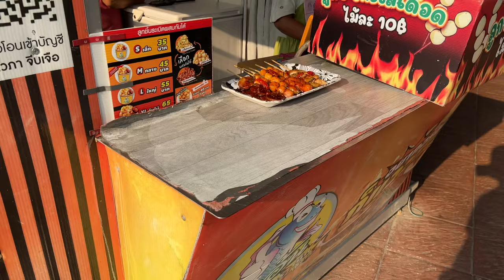🚌 Ciężka Podróż z Phuket do Pattaya 🌄 | Tajlandia | MMAJERSKI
🚍 Tajlandia nigdy nie przestaje zadziwiać! Dołącz do mnie w trudnej podróży z Phuket do Pattaya i zobacz, co Tajlandia ma do zaoferowania poza pięknymi plażami i kulinariami. 🏖️